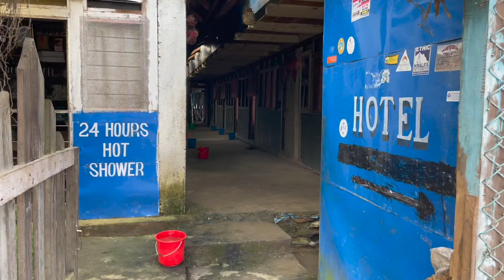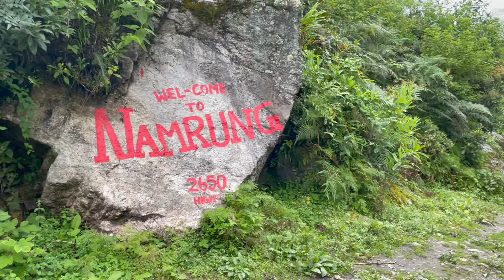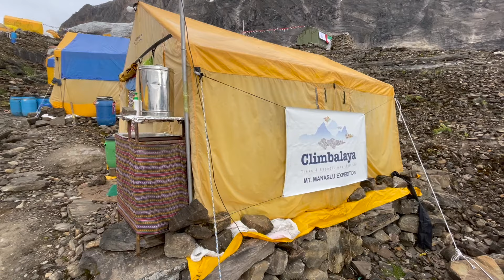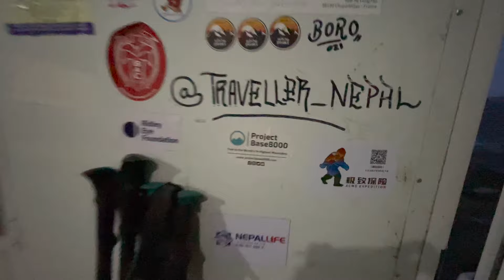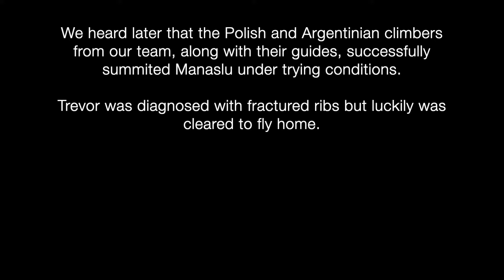2022 Manaslu Base Camp Trek (Manaslu Circuit)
A trekking expedition in the Himalayas to Manaslu Base Camp. Manaslu is the world's 8th highest mountain at 8,163m / 26,781ft.

This is one of the treks we completed for Project Base8000. Our goal is to trek to the base camps of all the world's 14 highest mountains over 8000m.

You can read our blogpost on this trek at our

About Us:
Hi, we are Trevor and Emma, avid high altitude adventurers based in Sydney, Australia. When not at home, we’re often found on an expedition somewhere in the Himalayas. Expeditions that come with both altitude and attitude!

After being on many expeditions exploring the world, the question was ‘what’s next’? Needing a new challenge and focus, we formed ProjectBase8000. The objective is to trek to all the base camps of the world’s 14 highest mountains over 8,000m. These mountains are located in the Himalayan and Karakoram ranges – Nepal, Pakistan and Tibet, China.
Float by Geographer
Kul Riddim by Konrad OldMoney
Morning Mandolin by Chris Haugen
Ferris Wheel by Geographer
Resolve by Joel Cummins
Climbing by Reed Mathis
Wind Riders by Asher Fulero
Checkmate by Nathan Moore
Cats Searching for the Truth by Nat Keefe & Hot Buttered Rum